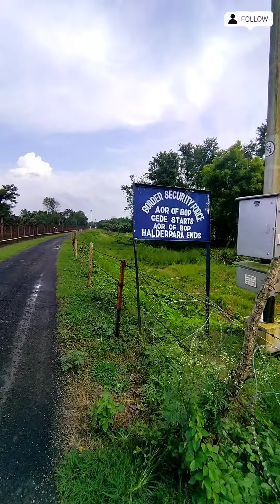স্বাধীনতা দিবসে গেলাম গেদে বর্ডার 2022 || Jiyo aur jeene do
🙏🇮🇳 1 like, 1 Salute 🇮🇳🙏
প্রিয় বন্ধুরা ,

 Hello friends,

After a long time, I came on YouTube. Extremely sorry for the pause.

So, Happy Independence day to all of you. I am sharing my experience on Independence day of 2022.
I went to Indo-bangladesh International border, named Gede border and spent some memorable moments with Indian army (B.S.F.)
Just go through the video and watch till end.

Cheers!

Date of exploration: August 15, 2022
Releasing Date: August 17, 2022
Videography & post processing: Arindam Aditya

Travel || SHARE || Inspire ||